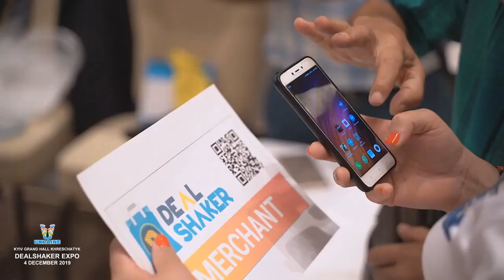Trailer DealShaker EXPO KYIV 4 December